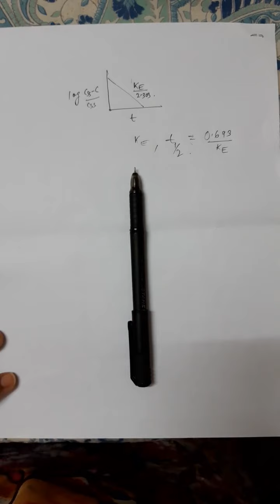Compartment modelling- OCOM iv infusion pharmacokinetic parameters determination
Biopharmaceutics and Pharmacokinetics
By Dr. S.Prasad